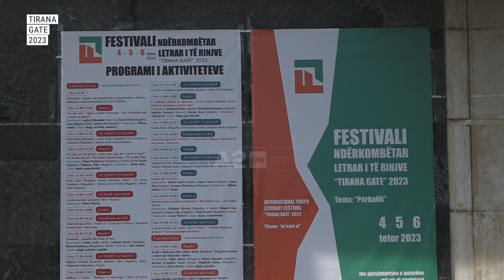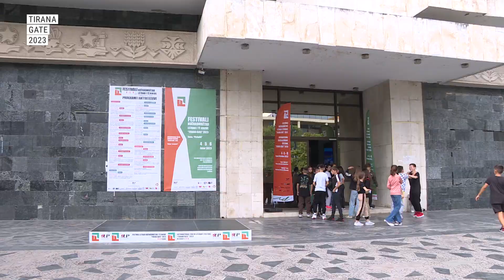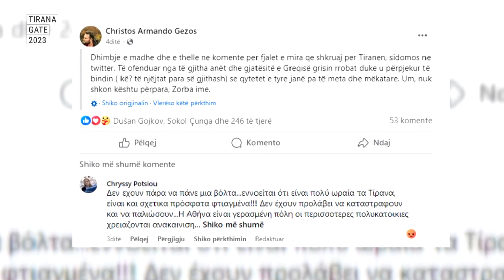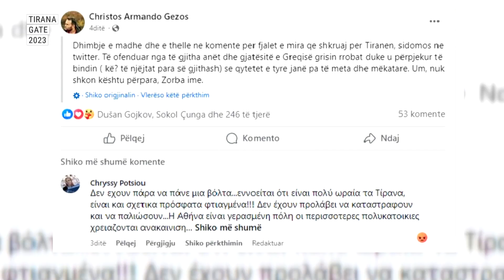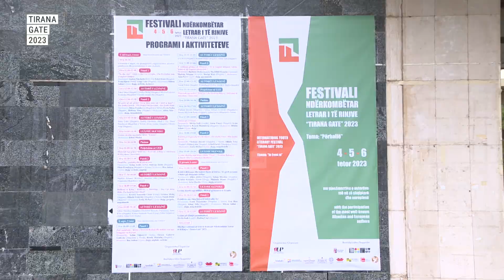Tirana Gate 2023 - Festivali që vë Ballkanin përballë vetes dhe letësisë